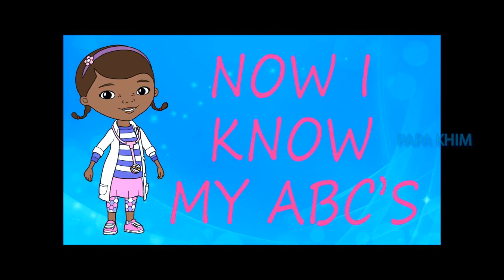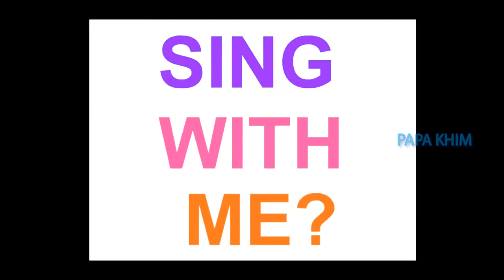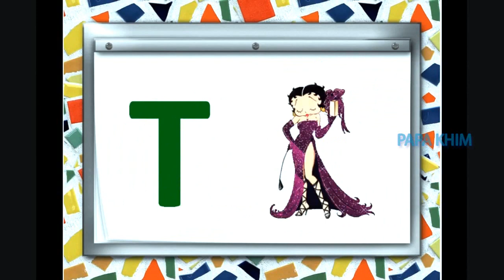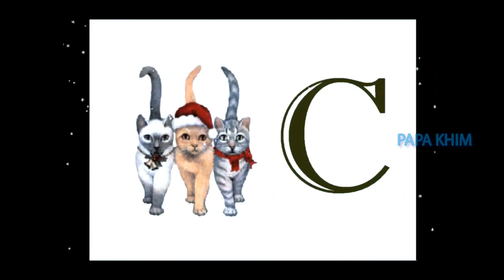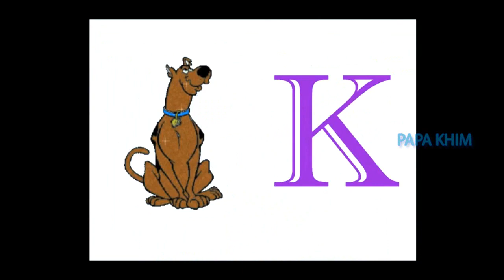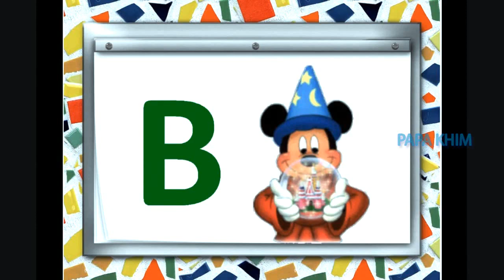Elsa And Anna ABC Song For Kids - Frozen Songs Collection For Babies - ABC Song For Kids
Do you like this lesson?

ABC Song and Alphabet Song Ultimate kids songs and baby songs Collection with entertaining English abc songs and a to z fun Alphabet episodes.

ABC Song | Nursery Rhymes Collection | YouTube Nursery Rhymes

,Zoo Song
,Hello Song
,Five Little Monsters
,Twinkle Twinkle Little Star - part 4
,Shapes Train
,Three Little Kittens - part 2
,Itsy Bitsy Spider - part 2
,Bingo - part 2
,Number Song 1-10 - part 2
,Bath Song
,Sleeping Bunnies
,Driving In My Car - part 2
,Little Boy Blue
,The Lion and The Unicorn
,Here We Go Looby Loo
,ABC Jumping